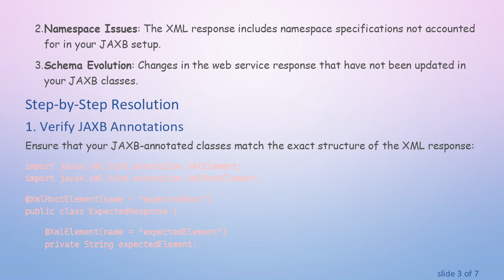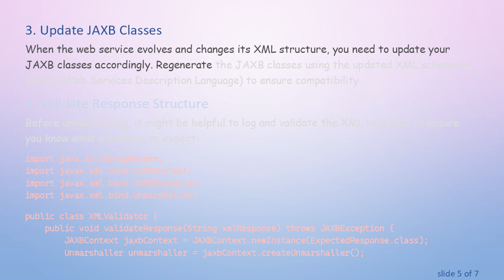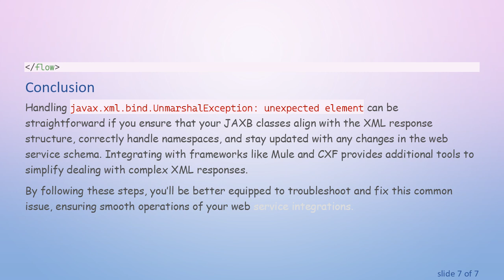How to Resolve javax.xml.bind.UnmarshalException: Unexpected Element in Web Service Response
Summary: Learn how to handle the `javax.xml.bind.UnmarshalException: unexpected element` error when dealing with web service responses using JAXB, CXF, and Mule.

Encountering the javax.xml.bind.UnmarshalException: unexpected element error in Java can be a frustrating experience, particularly when working with web service responses. This specific error generally indicates that the XML element received does not match the expected structure based on the JAXB (Java Architecture for XML Binding) mappings. Here’s a comprehensive guide to help you understand and resolve this issue.

The javax.xml.bind.UnmarshalException occurs during the unmarshalling process when the JAXB context tries to convert XML data into a Java object. The "unexpected element" part of the error suggests a mismatch between your JAXB mappings and the actual XML elements received from the web service.

Common Scenarios

Mismatch in Elements: The XML element name in the response does not match the expected element name in your JAXB annotations.

Namespace Issues: The XML response includes namespace specifications not accounted for in your JAXB setup.

Schema Evolution: Changes in the web service response that have not been updated in your JAXB classes.

Step-by-Step Resolution

Verify JAXB Annotations

Ensure that your JAXB-annotated classes match the exact structure of the XML response:

Check XML Namespace

If the web service response uses namespaces, ensure your JAXB classes are set up to handle them:

Update JAXB Classes

When the web service evolves and changes its XML structure, you need to update your JAXB classes accordingly. Regenerate the JAXB classes using the updated XML schema or WSDL (Web Services Description Language) to ensure compatibility.

Validate Response Structure

Before unmarshalling, it might be helpful to log and validate the XML response to ensure you know what structure to expect:

Using Mule and CXF

If you’re using Mule ESB (Enterprise Service Bus) or Apache CXF for integrating web services, ensure that your integration flows correctly handle the XML payload transformations. Mule and CXF provide extensive support for JAXB and often include tools to generate JAXB classes from WSDL, simplifying the handling of complex XML structures.

Conclusion

Handling javax.xml.bind.UnmarshalException: unexpected element can be straightforward if you ensure that your JAXB classes align with the XML response structure, correctly handle namespaces, and stay updated with any changes in the web service schema. Integrating with frameworks like Mule and CXF provides additional tools to simplify dealing with complex XML responses.

By following these steps, you’ll be better equipped to troubleshoot and fix this common issue, ensuring smooth operations of your web service integrations.